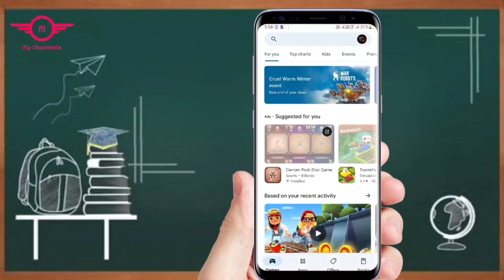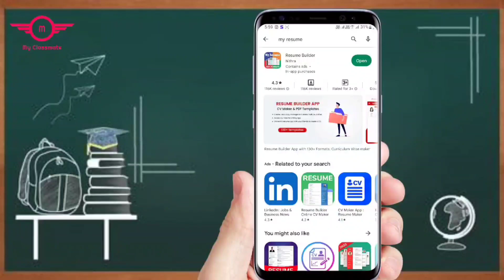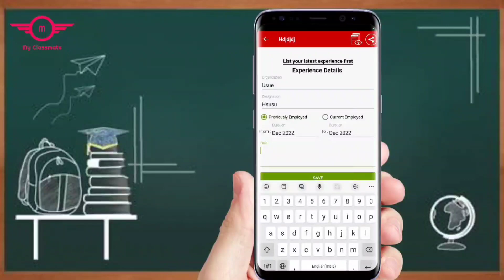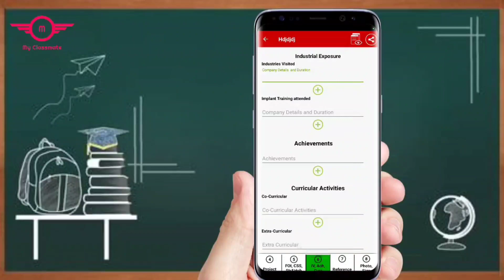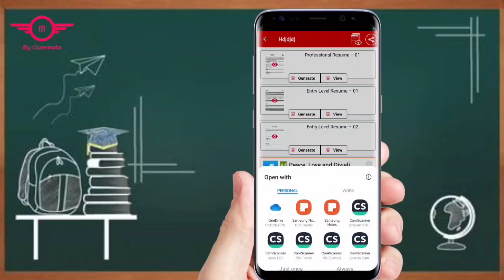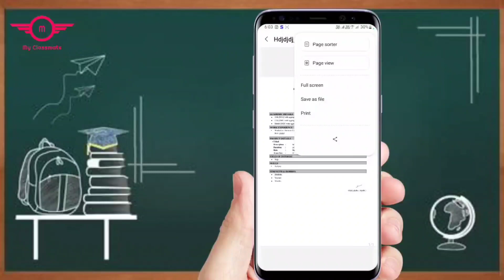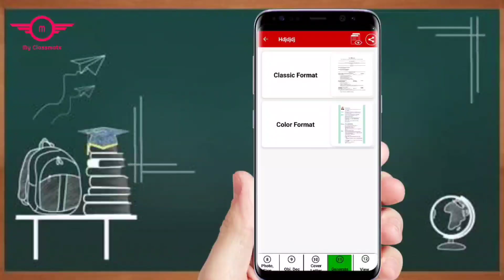Resume Kaise Banaye Mobile Se | How To Make Resume// ऐसे बना सकते हो मोबाईल से Resume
Swagat he dosto aap Sabhi ka is Channel me dosto aaj me aap ko butane Wala hu ki Kis prakar se Aap resume,cv banasakte ho 1 minute me apne Mobile Se to Friends video Pura dekho Step By Step Follo Karo..

Topic Cover...
1) resume kaise banaye
2) resume kaise banaye mobile se
3) mobile se resume kaise banaye
4) ms word me resume kaise banaye in hindi
5) resume kaise banaye computer se
6) apna resume kaise banaye
7) phone se resume kaise banaye
8) job ke liye resume kaise banaye
9) laptop me resume kaise banaye
10) computer me resume kaise banaye
11) cv kaise banaye mobile se
12) cv resume kaise banaye
13) mobile se cv kaise banaye